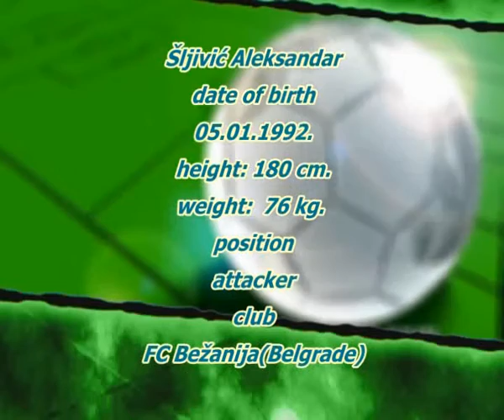Aleksandar Sljivic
Born: 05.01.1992.; Attacker; Autor: Cole